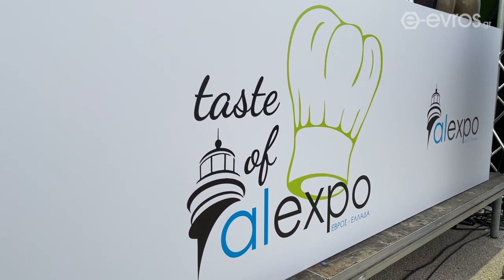To "Μάθημα μαγειρικής" από τους καθηγητές και τους σπουδαστές του ΙΕΚ Θράκης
To "Μάθημα μαγειρικής" από τους καθηγητές και τους σπουδαστές του ΙΕΚ Θράκης Υπουργείου Τουρισμού, στο εξωτερικό stage της Alexpo 2023.